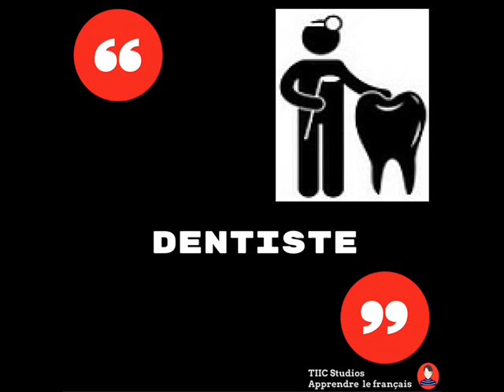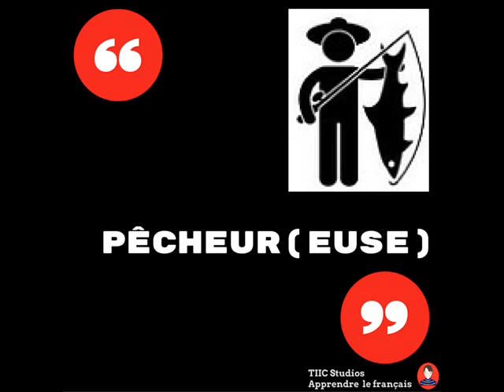TIIC Studios Apprendre le français: Thème1 Unité1 Vocabulaire les professions DELF A1.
Des envies ou des besoins d'apprendre le français...
TIIC Studios vous propose cette démonstration de la plateforme elearning TIIC Studios pour

- se préparer à tous les examens officiels DELFA1 à DALF C2.

- se former dans le cadre de sa profession ou de ses activités professionnelles (tourisme, affaires, santé, administratif, commercial, technique, juridique...)